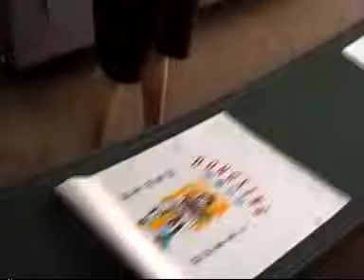Non woven bag printing machine(see demos in china and india)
non woven bag printing machine from our company are very popular in China and india market.Because of perfect working,we export many sets machine to india market